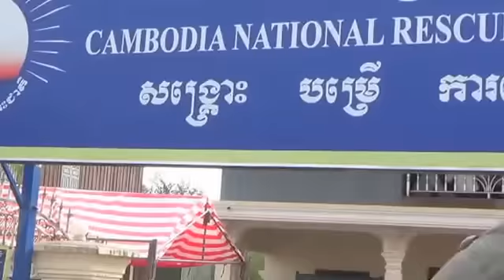Khmernewstime - CNRP Meeting in Prey Veng Province on January 25, 2014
Khmer Hot News on January 25, 2014. CNRP Meeting in Prey Veng Province on January 25, 2014.